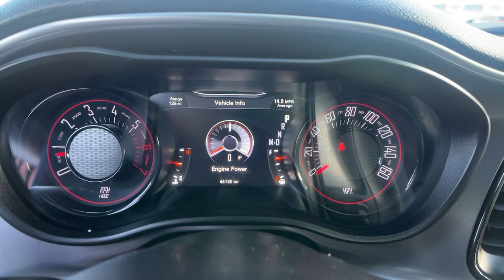2019 Dodge Challenger Paso Robels, CA 21186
Indigo Blue Used 2019 Dodge Challenger R/T available in Paso Robels, California at Mullahey Chrysler Dodge Jeep RAM. S

Mullahey CDJR
2520 Golden Hill Road

 How about this great vehicle! This car sets a new standard in its segment, merging power and utility with stylish proportions! Top features include front dual zone air conditioning, voice activated navigation, an automatic dimming rear-view mirror, and a split folding rear seat. Dodge made sure to keep road-handling and sportiness at the top of it's priority list. Under the hood you'll find an 8 cylinder engine with more than 350 horsepower, and for added security, dynamic Stability Control supplements the drivetrain. Our sales reps are knowledgeable and professional. They'll work with you to find the right vehicle at a price you can afford. We are here to help you.